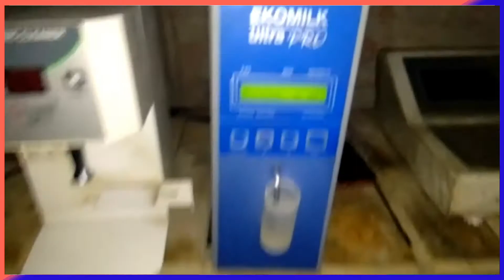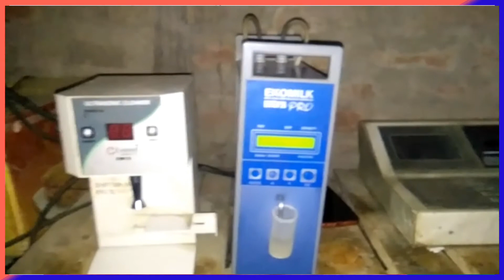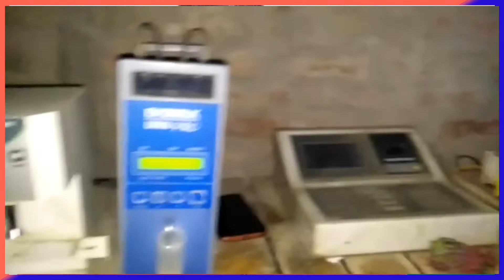अपने गाय भैस के घटते दूध का फैट SNF बढ़ाये मात्र 5 दिनों में दुगना जरूर देखें आज किसी ने नही बताया